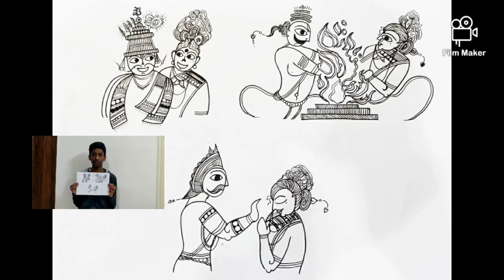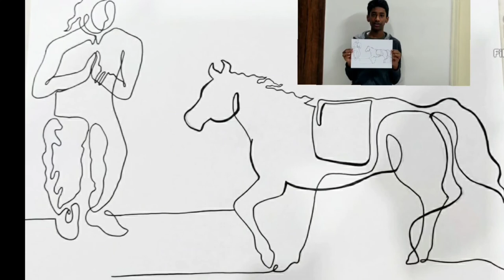Nurture to Culture - Season 2 | Grand FInale Video - Gopinath Team (12-14 years)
Nurture to Culture is Iskcon South Bengaluru's children's program. In this video the children of the age group 12 to 14 years narrate to us the story of appearance of the Lord of the universe, Lord Jagannath.
Please watch the video and share it with your near and dear.

Hare Krishna!